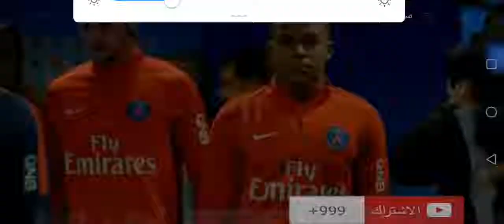5 مرات صفق فيها العالم لمبابي 👏👏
5 مرات صفق فيها العالم لمبابي 👏👏